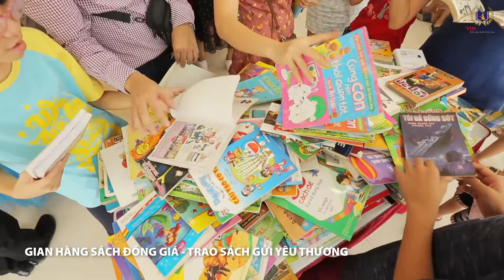(HN) Những Khoảnh Khắc Ấn Tượng Của Vinschool Book Fair 2018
NHỮNG KHOẢNH KHẮC ẤN TƯỢNG CỦA VINSCHOOL BOOK FAIR 2018

Kính mời quý Phụ huynh và các em học sinh cùng xem lại những khoảnh khắc ấn tượng của Hội sách Vinschool Book Fair lần thứ 5 được tổ chức tại Hà Nội.